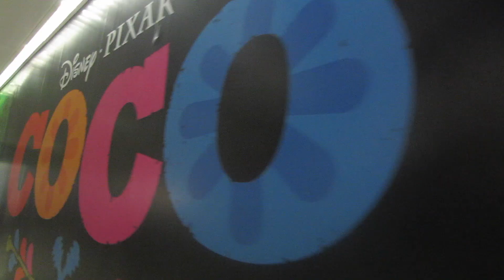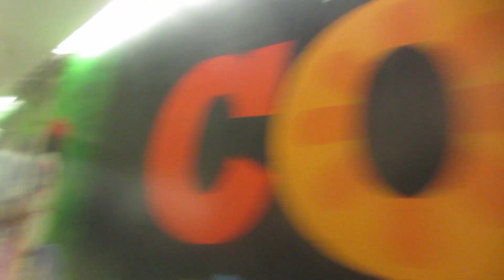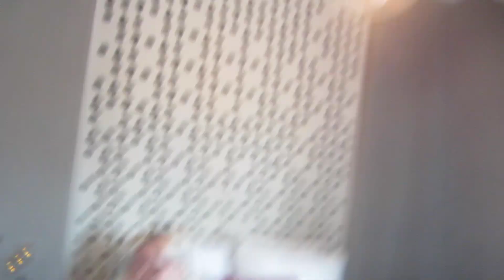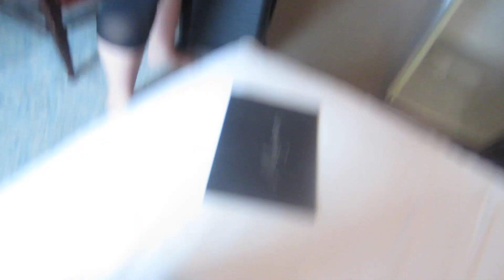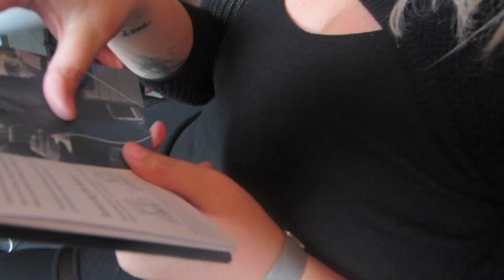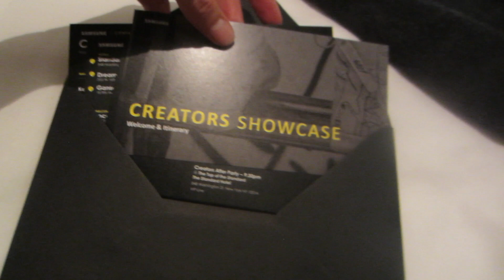There's Things In This Suitcase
In this DITLO*, I head to NYC with Meghan, a mysterious suitcase arrives, and there are things in it. Today, we show you those things.

Follow Nic places!
Follow Ken places!